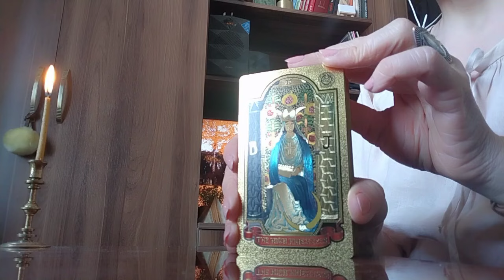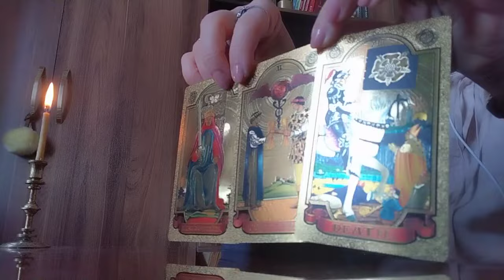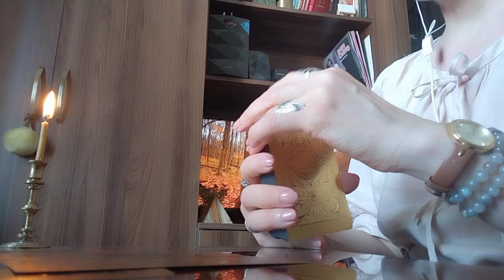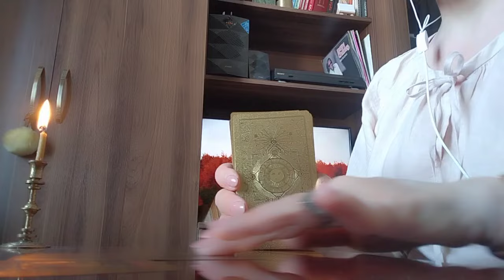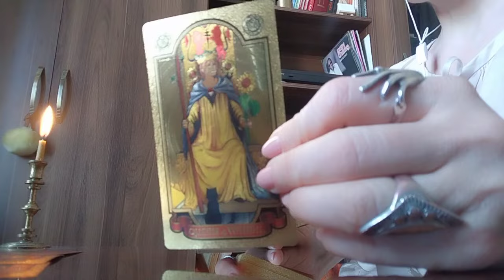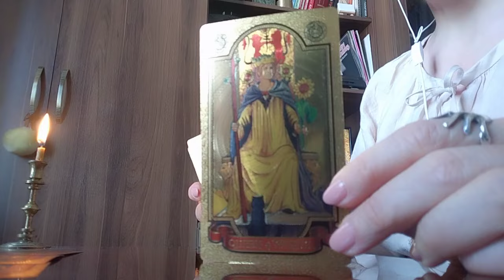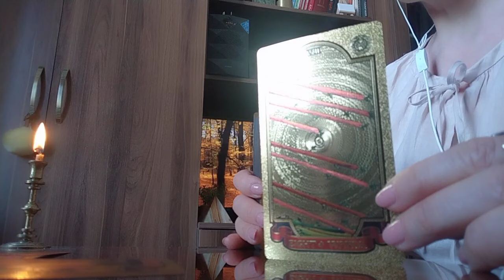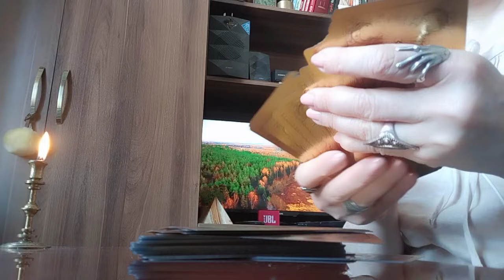რა უნდა იცოდეთ ეხლავე? რა მოდის მომავლიდან?👍☺️✨